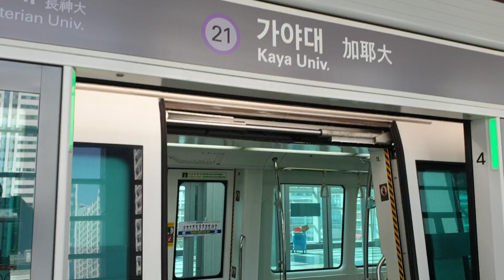부산김해경전철 당역종착 가야대역 발차영상